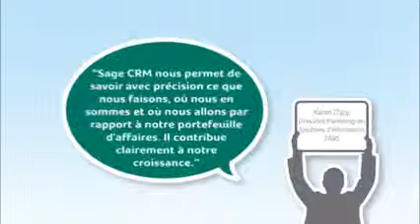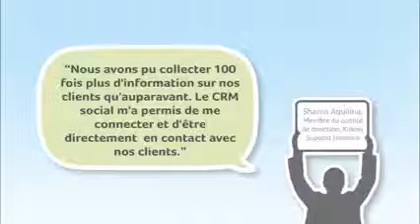egeileh.com Consultant Top Expert CRM Le CRM Social avec Sage CRM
egeileh.com Consultant Sage GPAO  Top expert Sage CRM Sage ERP Sage GPAO et Revendeur Sap Business One présente Sage CRM social.
Patrons de PME,DSI,Responsables du marketing digital regardez cette vidéo